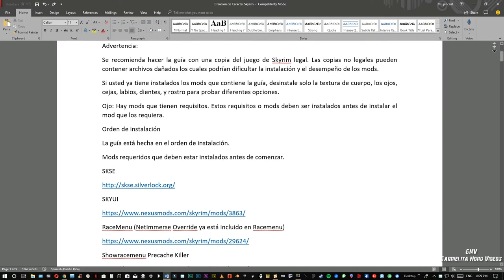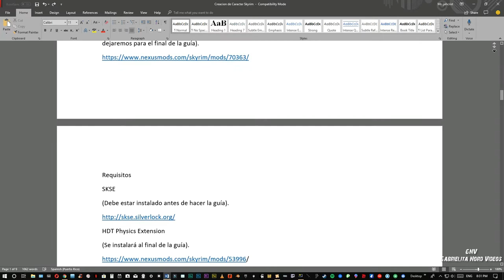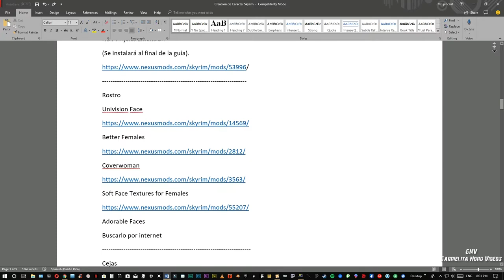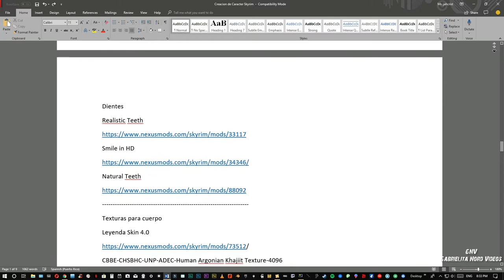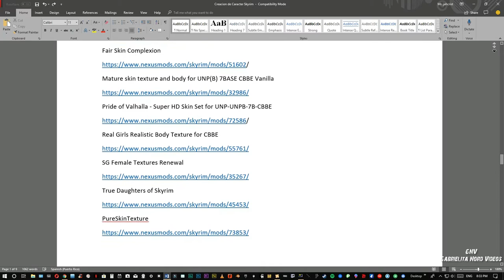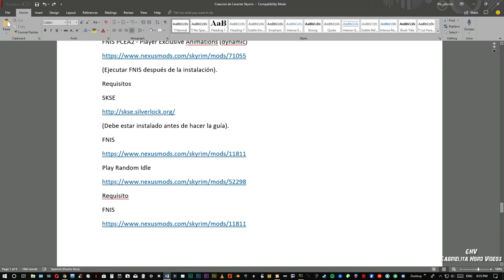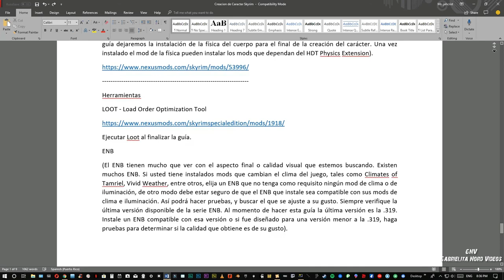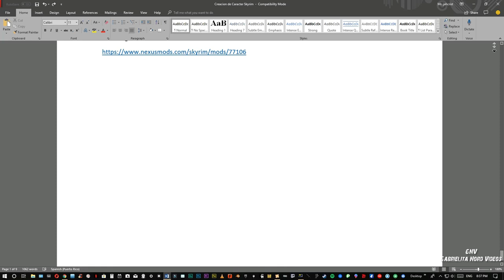Skyrim Creación del caracter [Tutorial]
La guía es preliminar, y está sujeta a cambios los cuales deben ser menores. De haber alguno se hará en este espacio, además el archivo descargable se actualizará. Lo que deseo es que  vayan mirando la guía y me dejen saber si la enienden o tienen alguna dificultad. Ya pueden ir viendo las opciones de los mods en sus respectivas páginas y haciendo su selección. Si encuentran algún mod que haya omitido y entienden que debe estar en la guía, en los comentarios me postean la información para verlo y asi añadirlo.

Actualizado: 7/22/2018 4:38PM

Ojo: Omitir la instalación de skse. Ver nuevo video.

Skyrim Instalación manual de enb The Grim and Sumber Vaermina para la serie enb 319 [Tutorial]

Guía Creación del Caracter para Skyrin Original

Síganos